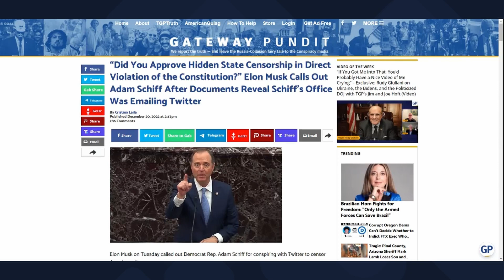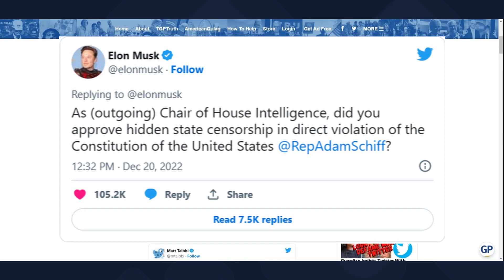ELON MUSK CALLS OUT ADAM SCHIFF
“Did You Approve Hidden State Censorship in Direct Violation of the Constitution?” Elon Musk Calls Out Adam Schiff After Documents Reveal Schiff’s Office Was Emailing Twitter